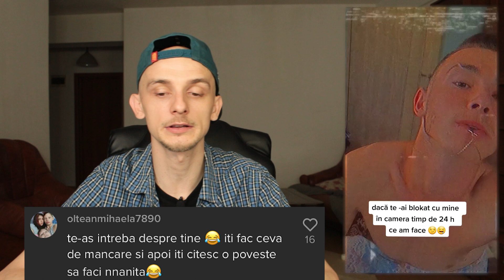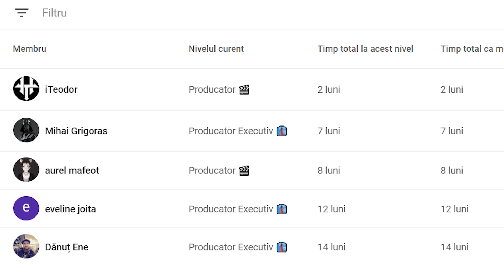🗯 Ben Ten înainte de faimă - Comentarii Epice 85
Toate drepturile rezervate. Reproducerea neautorizată este o încălcare a legilor aplicabile.
Pentru a evita încălcarea drepturilor de autor, vă rugăm să nu încărcați acest videoclip pe alte canale.